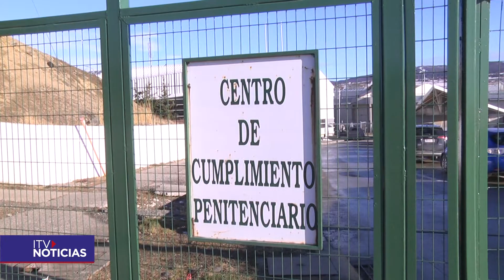IMPUTADO COVID 19